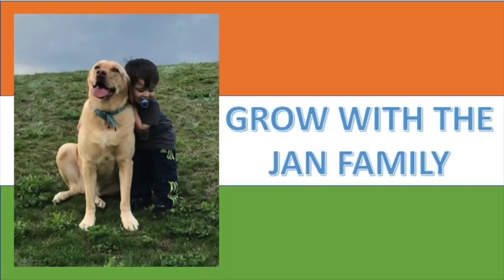TULSI GABBARD'S HEARTFELT DIWALI GREETING / MUST WATCH!! / AMERICANS EMOTIONAL REACTION